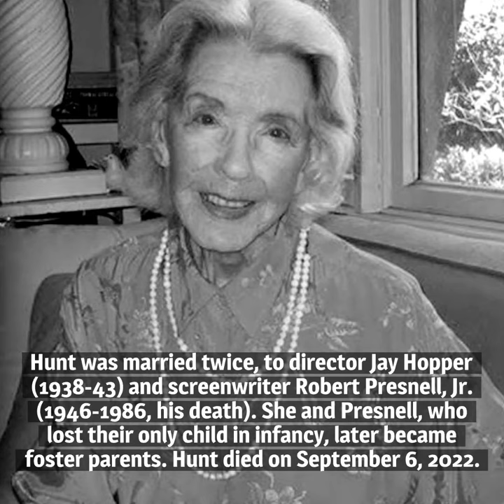Remembering Marsha Hunt, 1917-2022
We were saddened to learn of the passing on September 7, 2022, of actress and humanitarian Marsha Hunt at the age of 104. Here are 10 things you should know about this remarkable woman, who enjoyed success on stage, in pictures and on television.